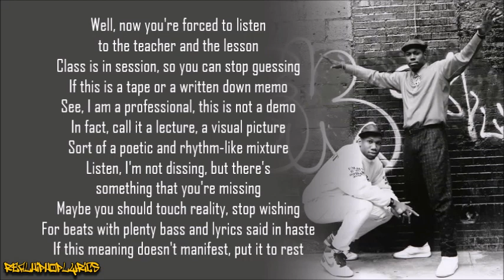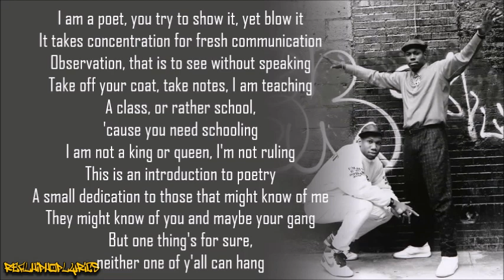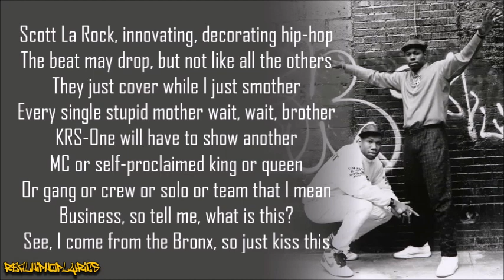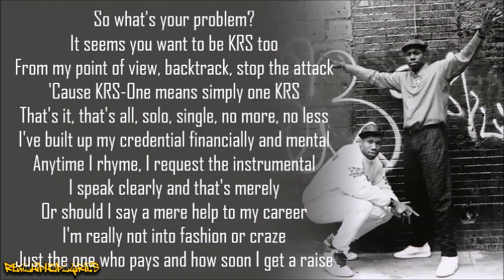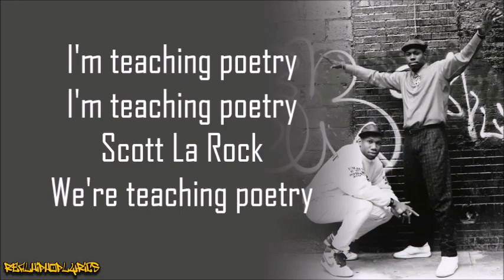Boogie Down Productions - Poetry (Lyrics)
Artist/Group: Boogie Down Productions
Album: Criminal Minded
Released: 1987
Label: B-Boy